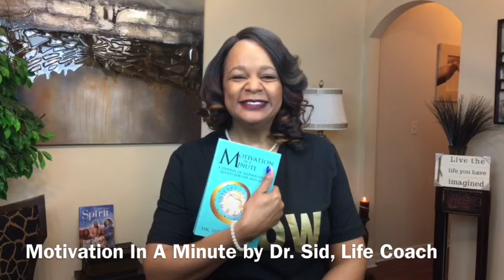Thanks To Bishop Sidney P. Malone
To our spiritual father, my papa, Bishop Sidney P. Malone! You are a true encourager, a builder of people! I just wanted to take this moment to say THANK YOU for giving DADDY your Yes!
New Growth In Christ Christian Center
7550 E. Shelby Drive
Memphis 38125